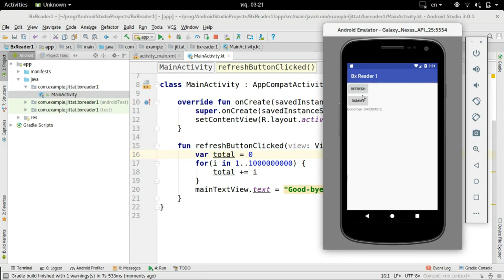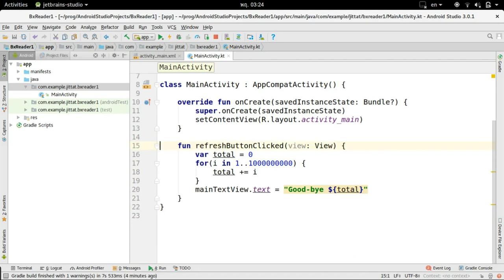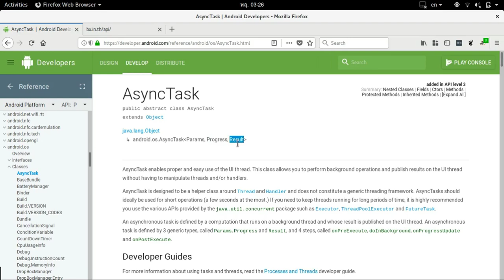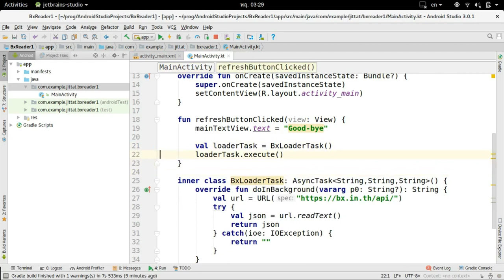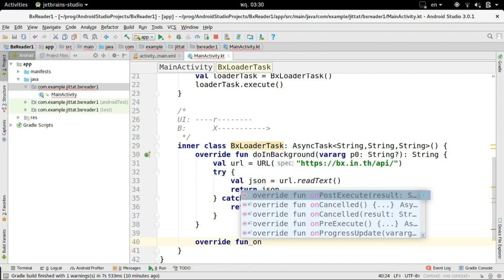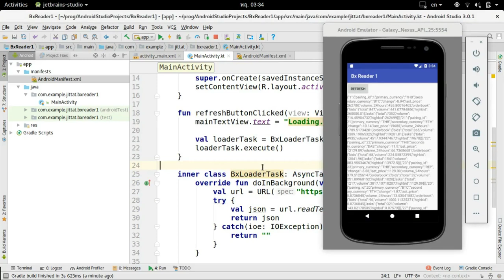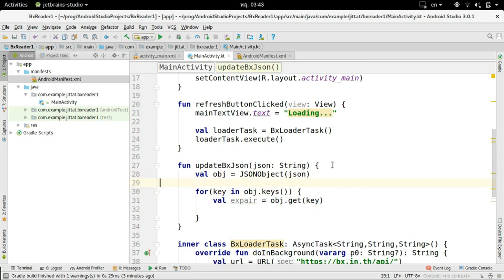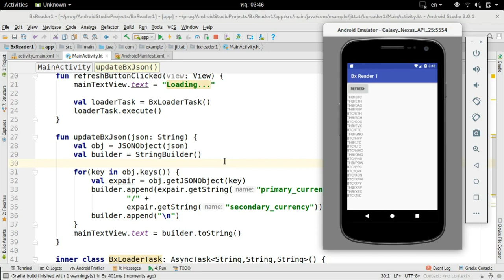หัดเขียน Android ด้วย Kotlin ตอนที่ 4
หัดใช้ AsyncTask เพื่ออ่านข้อมูลจากเว็บ